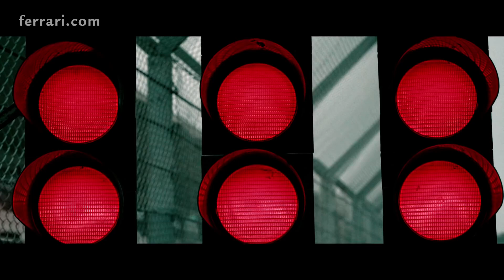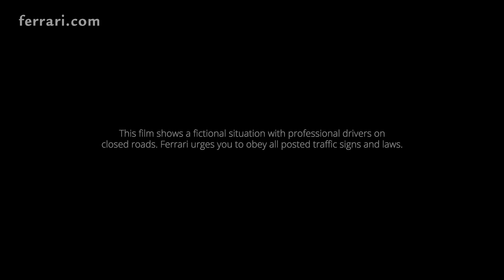Carlos & Charles Ferrari SF90 models in Imola